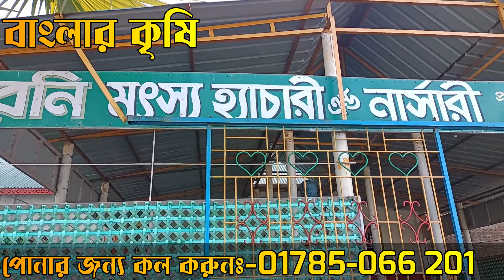দেশি মাগুর | দেশি মাগুর মাছের পোনার | মাগুর মাছের পোনা কোথায় পাবেন | Magur macher pona | Deshi magur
মাছের পোনার জন্য যোগাযোগঃ-
রনি মৎস্য নার্সারি
ধলা,ত্রিশাল,ময়মনসিংহ
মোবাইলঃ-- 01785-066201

এই চ্যানেলটিতে সকল খামারী,মাছ চাষী,ও কৃষকদের জন্য বিভিন্ন ধরনের পরামর্শমূলক ভিডিও  প্রচারিত হয়।যা আপনাদের কৃষিজ জীবনকে আরো লাভজনক করে তুলবে...

সকল পণ্য ক্রয় বিক্রয়ের সময় সকলে নিজ দায়িত্বে লেনদেন করবেন। উপরের মোবাইল নাম্বার অথবা ব্যাক্তি থেকে পন্য ক্রয় করে কেউ প্রতারিত হলে তার জন্য "বাংলার কৃষি" চ্যানেল কর্তৃপক্ষ দায়ী থাকবে না।

 Extra tags.
Jessore fish market,jessore,fish,মাছের পোনা,মাছের পোনার পাইকারি বাজার, মাছ চাষ,মাছের পোনার বাজার,পোনার বাজার,যশোরের বিশাল পোনা কেনা বেচার বাজার,মাছের পোনার বাজার২০২০,শিং মাছের পোনা কোথায় পাওয়া যাবে,যশোরের বিখ্যাত মাছের,যশোরের মাছের হ্যাচারি,মাছের পোনা বিক্রয় কেন্দ্র যশোর,roi fish seed market,যশোরের বিখ্যাত মাছের পোনা,রেনু পোনার দাম,চাঁচড়া মোড়,যশোর মাছের হাট,
Fish pona, fish ponar market, fish farming, fish market, pona market, large ponar market of jessore,fish market2020, where to find the shorn fish, famous fish of the jessore, fish hatchery, fish ponies in the market.